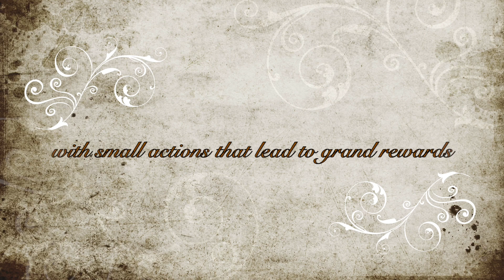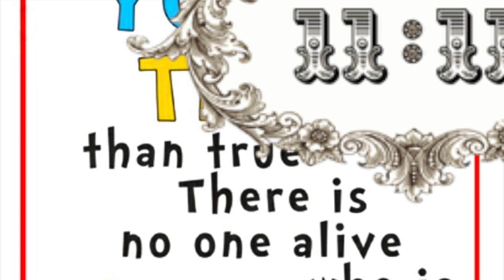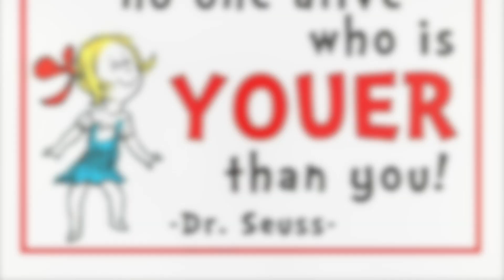Happy Youer than You day